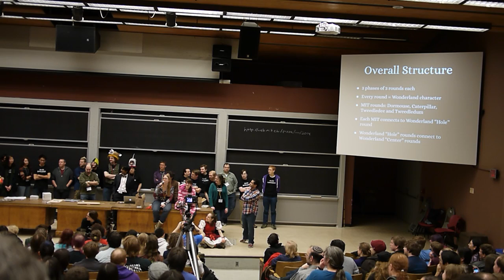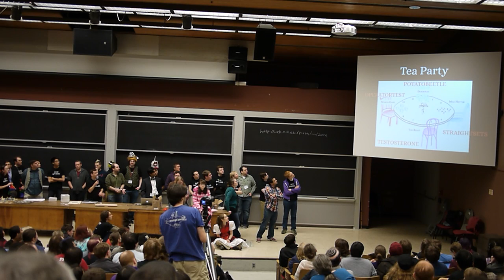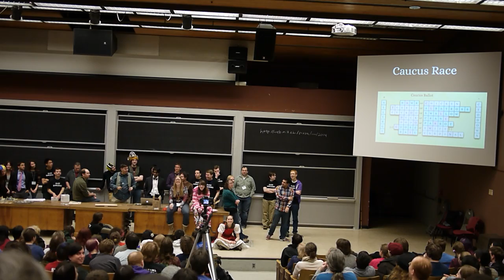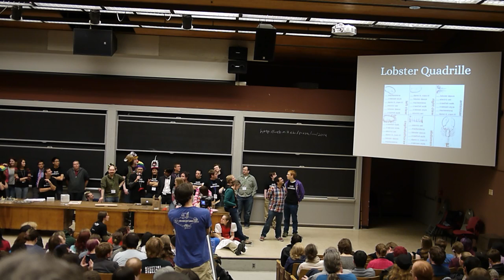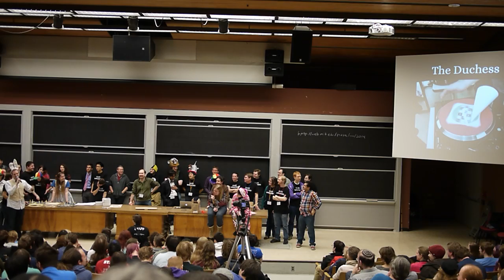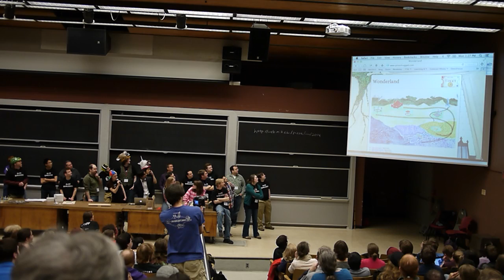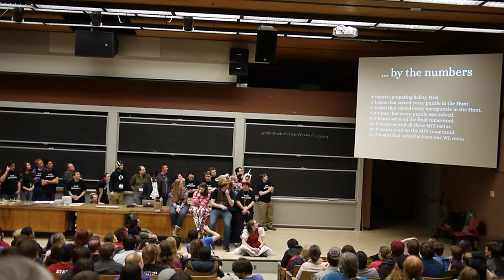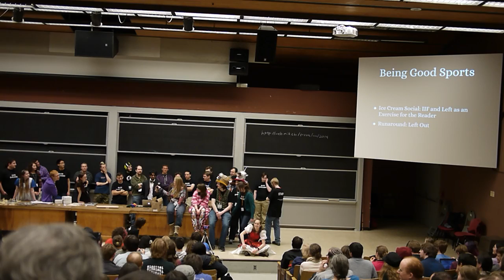2014 MIT Mystery Hunt Wrapup